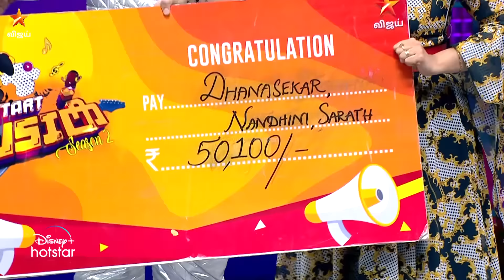Start Music | Hollywood Stars VS Kollywood Stars | Full Episode 1